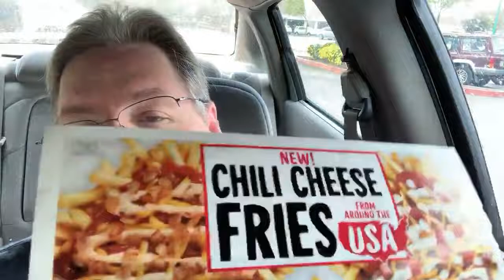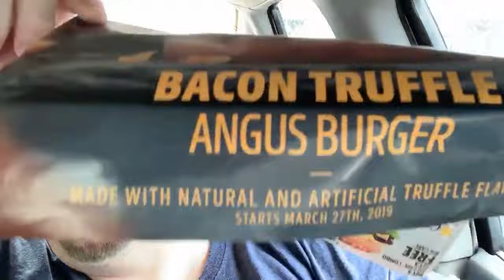I’m back orange you glad